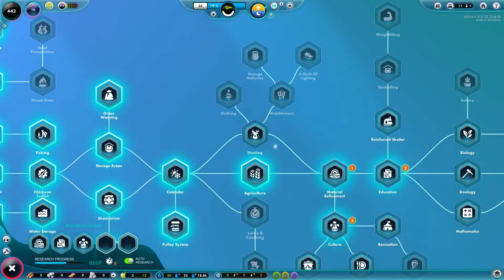Lets Play - The Universim #12 - Der Anfang nach dem Juli 2019 Update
Lets Play - The Universim : Diesmal spiele nicht immer nur Fortnite oder CS:GO , sondern ich widme mich einem komplett neuem Computerspiel / Computergame . Es ist eine Simulation / Aufbauspiel auf einem Planeten ähnlich wie das Spiel Spore . Es geht in verschiedene Zeitalter von der Steinzeit bis zur Moderne . Dieser Teil beinhaltet einen Neustart einer neuen Welt , da der Spielstand durch das Juli 2019 Update gelöscht wurde. Viel Spaß beim schauen. Euer Winterlandschaft / Gregor . ;)